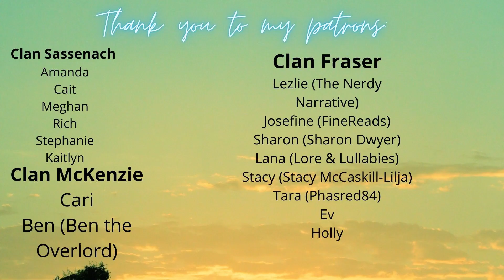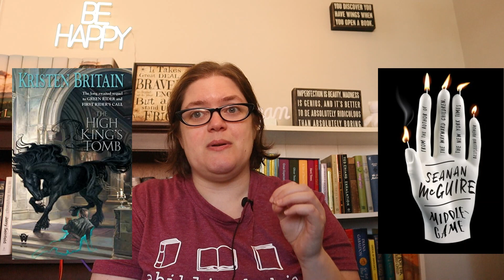Battle of Books | Best of 2022 | Round 2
In today's video, I give you round 2 of the Battle of the Books of 2022! Let me know what you agree with, disagree with, and don't forget to tune in next week for round 3! Timestamps down below if you want to jump around to your favorites!

Timestamps:
00:00 Intro
01:10 The Restaurant at the End of the Universe vs. The Embroidered Book
02:00 Moab is My Washpot vs. Jade War
02:59 House of Salt and Sorrows vs. Of Books and Bagpipes
03:45 Disney in Shadow vs. Augustus
04:46 The Collected Schizophrenias vs. Sundial
05:45 Disney After Dark vs. The Year Before the End
06:45 The High King's Tomb vs. Middlegame
07:19 Aspho Fields vs. The Fortunes of Perkin Warbec
08:00 Green Rider vs. The Bear and the Nightingale
08:57 Suzanne's Diary for Nicholas vs. Guns of the Dawn
09:24 Her Body and Other Parties vs. First Rider's Call
09:56 Jade Legacy vs. The Ember Blade
10:33 Just Last Night vs. Petals on the Wind
11:14 A Handful of Souls vs. Fractured
12:05 The Last Man vs. The Good Neighbor
12:50 Blood Curse vs. Interview with the Vampire
13:30 The Hitchhiker's Guide to the Galaxy vs. Lord John and the Private Matter
14:20 The Strange Case of the Alchemist's Daughter vs. Strangers in the Promised Land
15:10 A Natural History of Dragons vs. Blue Haven
15:51 The Space Between Worlds vs. ReDawn
16:18 Bruno, Chief of Police vs. Razorblade Tears
16:49 The Seventh Cadence vs. The Heart is a Lonely Hunter
17:17 Waking Ursa Minor vs. Sunreach
18:00 The Violin Conspiracy vs. The Insider
19:24 The Winter of the Witch vs. Lancelot
20:11 Father Goriot vs. Red Rising
20:40 Power Play vs. Twelve Blades in Contempt
21:12 Anathem vs. Ink and Bone
21:57 Mathilda vs. The Folklore of Discworld
22:35 The Girl in the Tower vs. Flowers in the Attic
23:21 Jonathan Strange and Mr. Norrell vs. Shell Game
24:02 Escaping First Contact vs. The Legend of Black Jack
24:30 Final decision on A Natural History of Dragons vs. Blue Haven